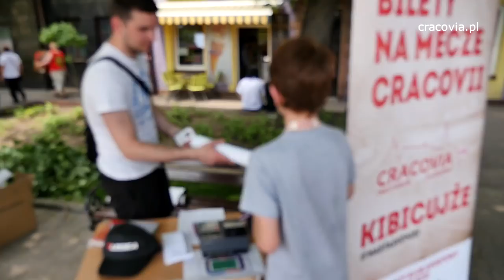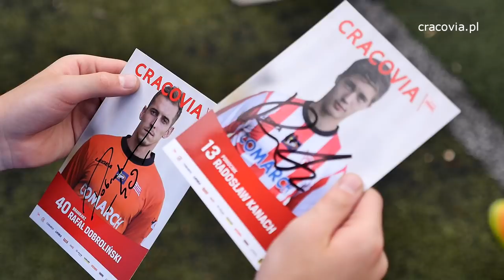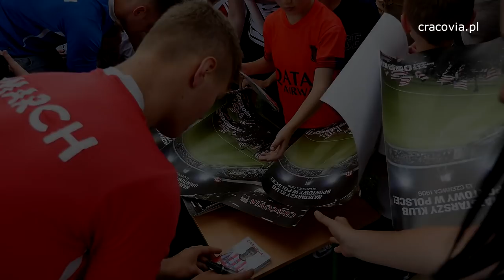Małopolska za Cracovią wizyta w Miechowie (30.05.2017)